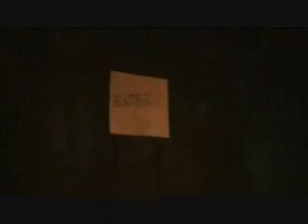The Beginning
Alexa Gray Winchester and Samual Gray Winchester. Alexa gets kidnapped and Samual uses his vision gift to trace her steps to find her, he finds out something new about himself  and Alexa gives birth to the twins.